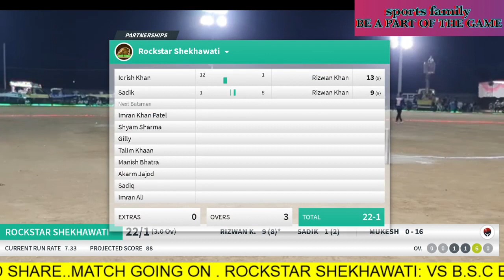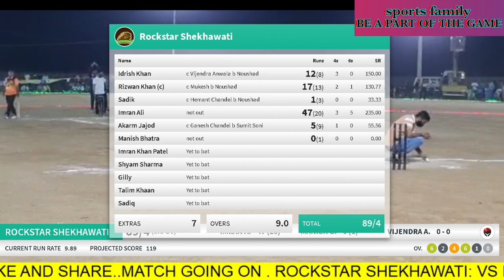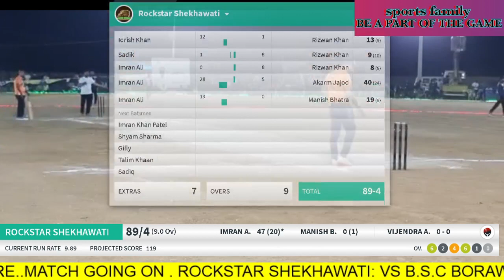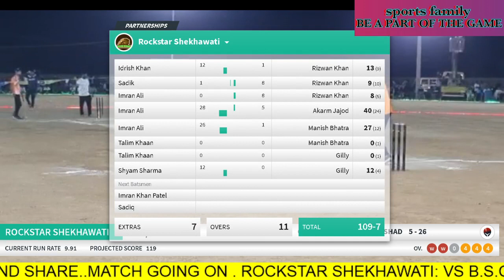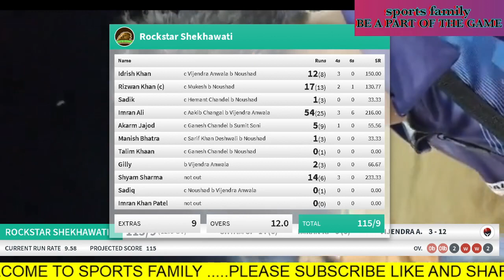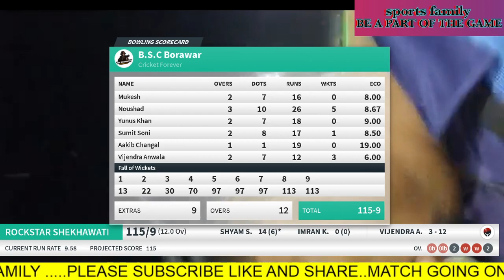Rockstar Shekhawati VS B.S.C Borawar : batting : Rockstar Shekhawati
Sports family provide live Score their Local Cricket Matches and Tournament and other sports

इंस्टाग्राम
Sharmar_123

Facebook - Rohit mishra ( sports family )

Sports family

Sportsfamily
 @Sports Family ​
@sports family